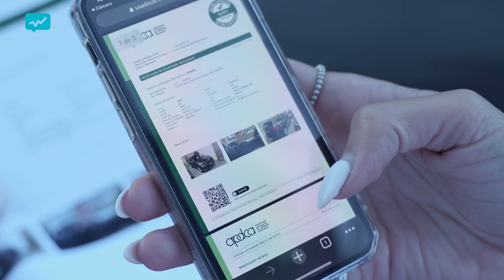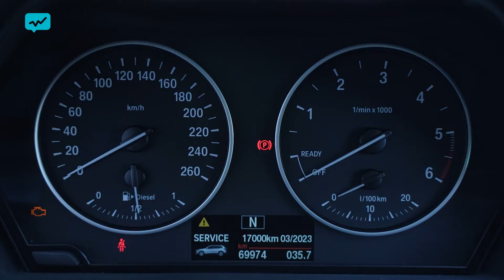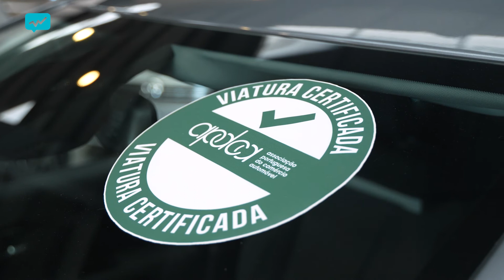Comprar um carro usado: cuidados a ter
Comprar um carro usado pode ser uma solução para quem não quer ter um gasto tão elevado. Nuno Silva, presidente da APDCA - Associação Portuguesa de Comércio Automóvel, explica a que devemos estar atentos na hora de comprar um carro usado.